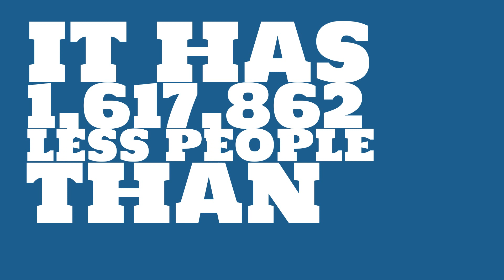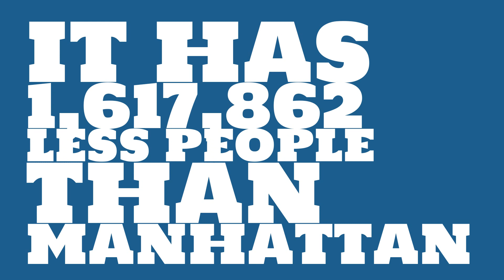How many people live in Garner, NC?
What is the population of Garner, NC? How does the size of Garner, NC compare to other cities?